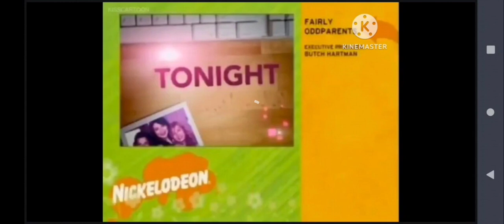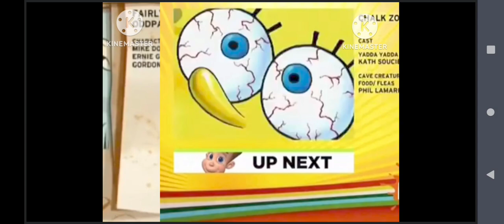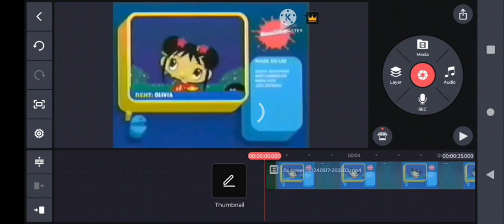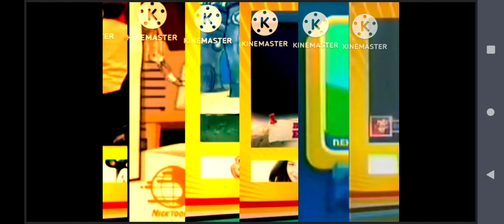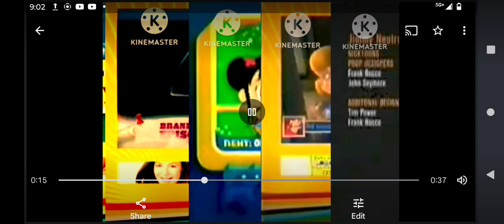Nick Credits 2-10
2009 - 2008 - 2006 - Nov 7